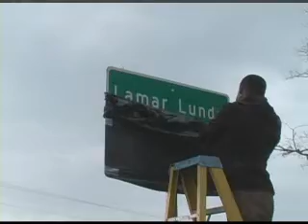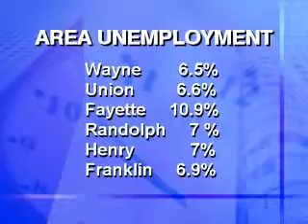April 21st, 2008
Daily VideoNews from Kicks96